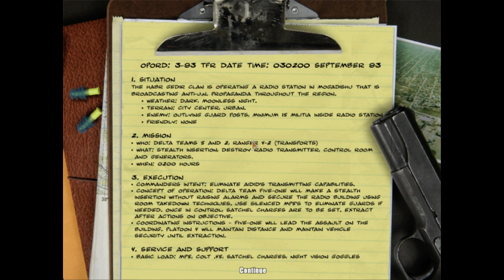Delta Force: Black hawk down part 6 (Radio Aidid)